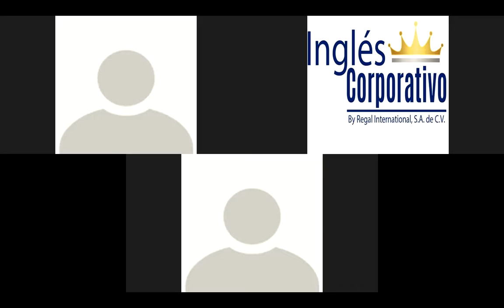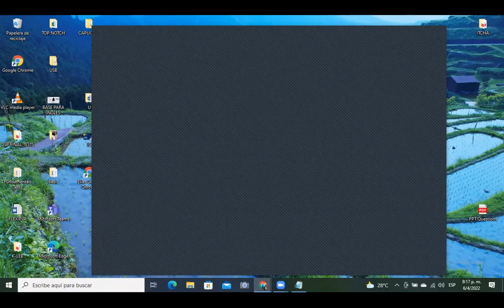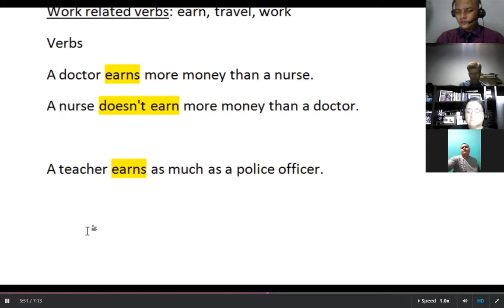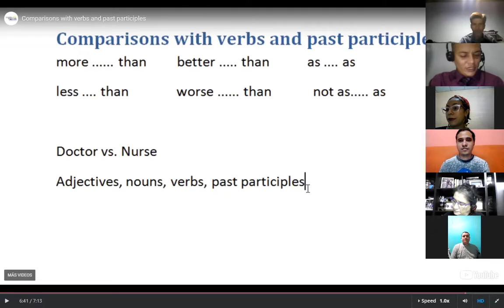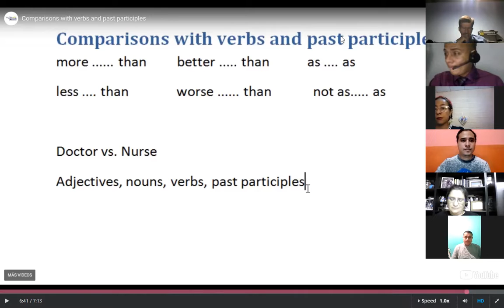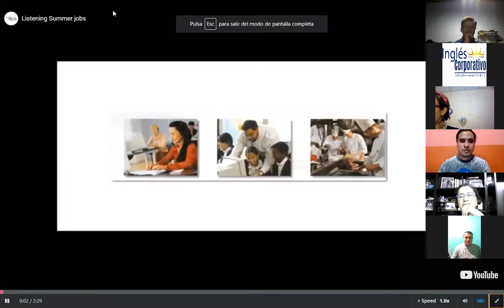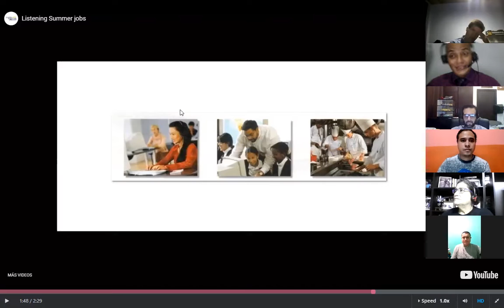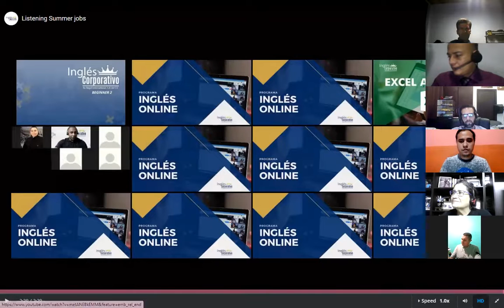Ingles Corporativo - Class #5 - PRE-AVANZADO MODULO 1 - Comparisons with verbs and Past Participles